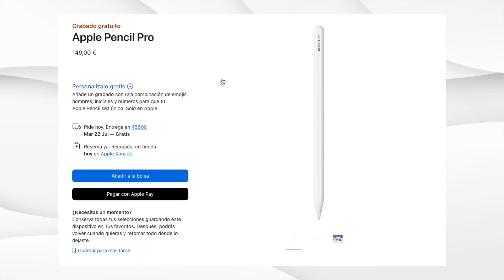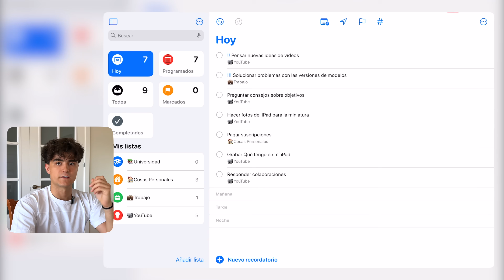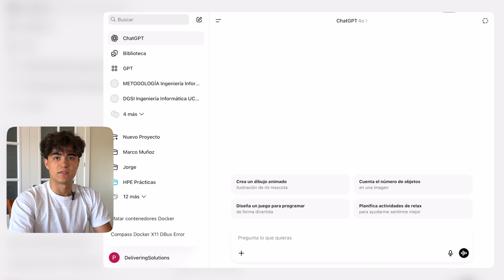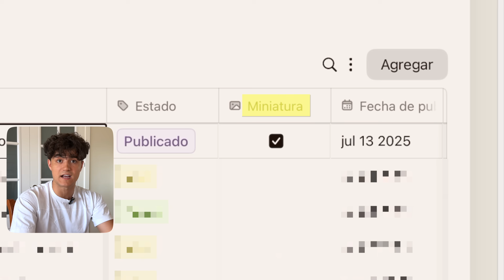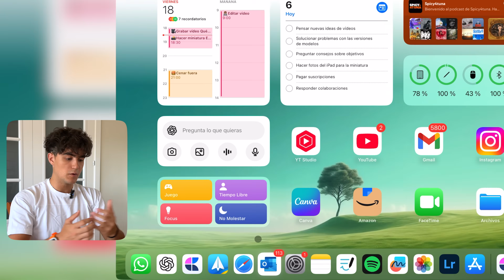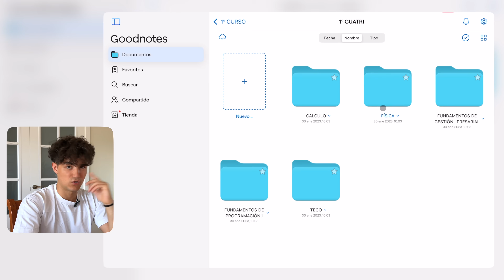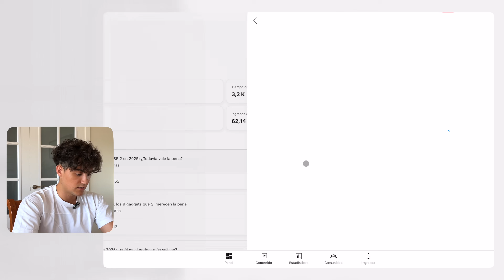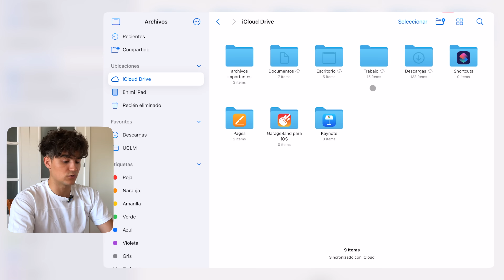Qué tengo en mi iPad en 2025 🔥 + TIERLIST de apps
📱 ¿Qué tengo en mi iPad en 2025?
Hoy te enseño todas las aplicaciones que uso en mi iPad Air para sacarle el máximo partido. Pero no solo eso… también las rankeo en una tierlist para que veas cuáles son realmente imprescindibles, y cuáles están ahí por pura nostalgia.

Desde apps de productividad, creatividad, correo y edición… hasta las que simplemente uso para ver series tirado en el sofá.

Además, te enseño mi setup: cómo lo uso con el Apple Pencil, el teclado de Logitech y el Magic Mouse para convertirlo en un mini MacBook.

📹Equipo que uso para grabar:
iPhone 15
Micrófono Hollyland Lark C1

📢 No olvides:
💬 Comenta cuál es tu app favorita para el iPad!